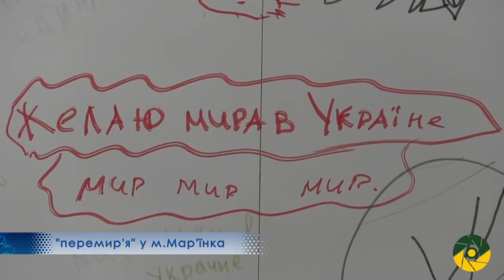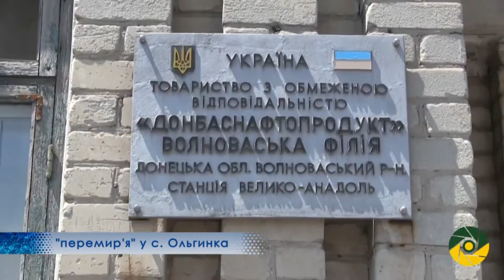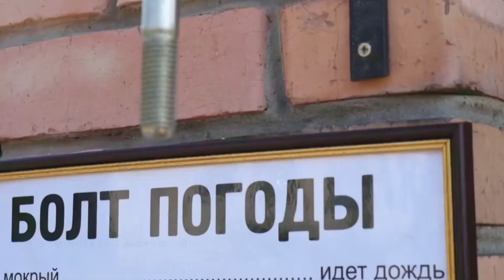Прощай, немытая Россия! Безвіз з ЄС - візи з РФ! ВИСНОВКИ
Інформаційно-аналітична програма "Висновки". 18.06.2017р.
Тиждень українці користуються безвізовим режимом у 30 країнах Європи, Росія прокидається, але до повалення режиму Путіна ще далеко, нові санкції проти агресора від США та ЄС.
Ведучий - Віталій Дехтярьов. Журналісти: Альона Добролевська, Олена Львова, Володимир Бірюков, Тарас Мокляк. Режисер - Андрій Луннік. Оператори: Едуард Казаков, Владислав Костецький.